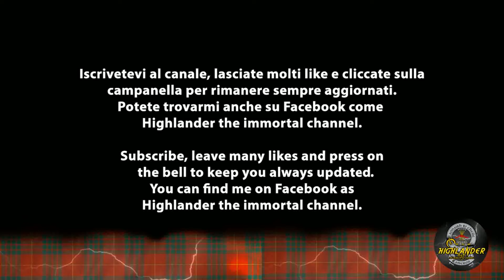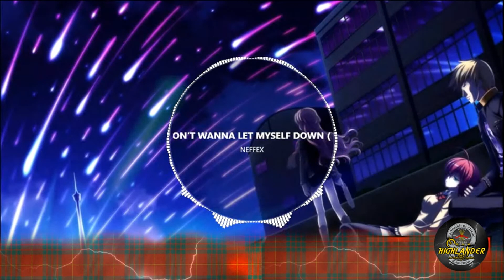NEFFEX - DON'T WANNA LET MYSELF DOWN (NIGHTCORE)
ITA Pubblico ogni settimana 4/5 video quindi non perdeteveli. Oggi si tratta di "Don't Wanna Let Myself Down" di Neffex. Mi raccomando non scordatevi di premere sulla campanella delle notifiche per tenervi sempre aggiornati!

ENG I publish every week 4/5 videos so don't miss them. Today it is "Don't Wanna Let Myself Down" by Neffex.

Lyrics Don't Wanna Let Myself Down

I grew up in place
It how I understand what I want in this place see
Cuz everybody wanna tell you bad things
What could go wrong what the fame brings  but

I don’t wanna let myself down my self down

I will run runaway
I don’t have to plan it